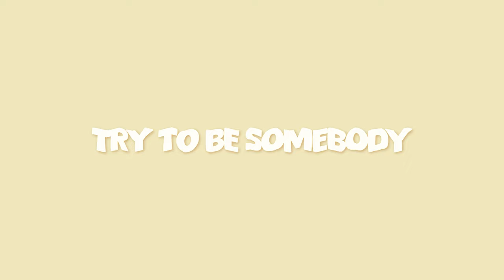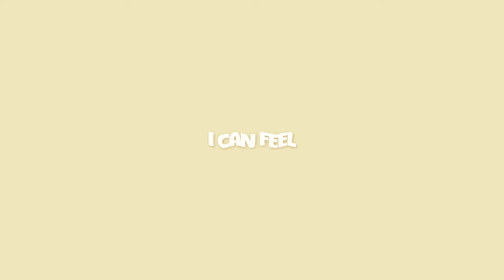Just Viz - Fly Away (Lyric Video)